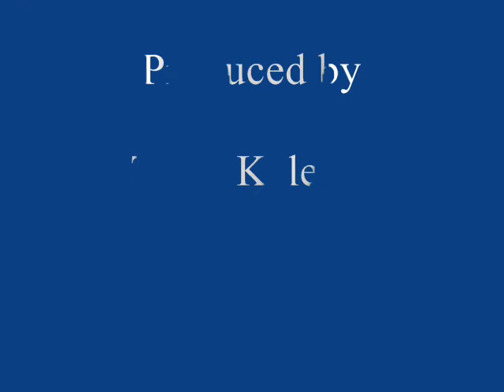Kanwal Naseer Short Interview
Kanwal Naseer was the first voice of PTV. She died on 25th March due to a heart attack.